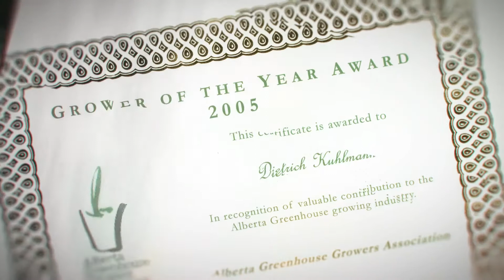2018 Agriculture Hall of Fame Inductee Spotlight: Dietrich Kuhlmann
A look at the life, accomplishments and impact of 2018 Agriculture Hall of Fame inductee Dietrich Kuhlmann.